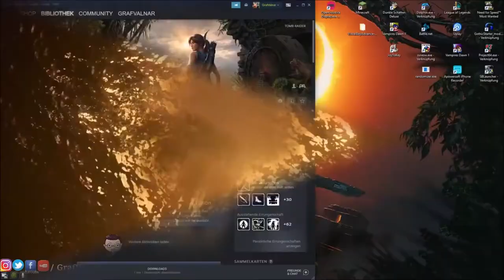Shadow of the Tomb Raider Stream # 7